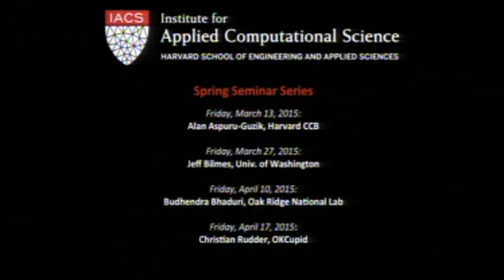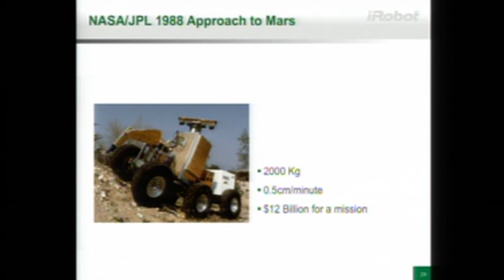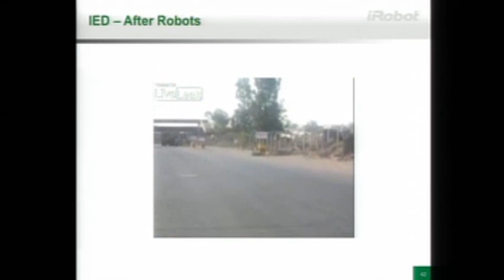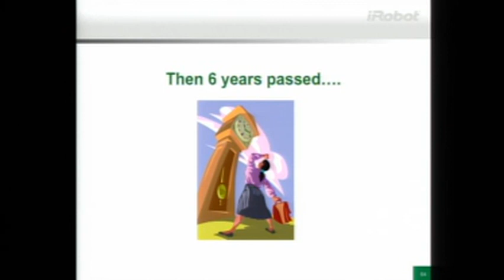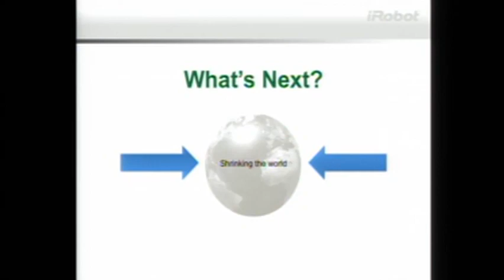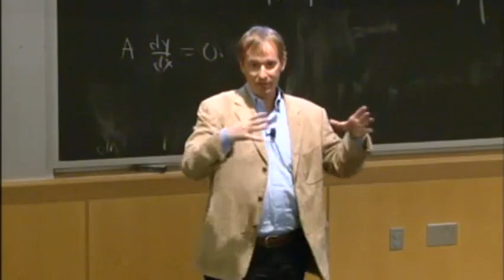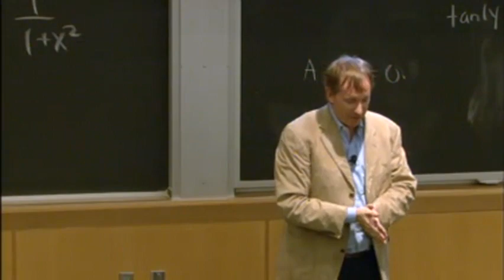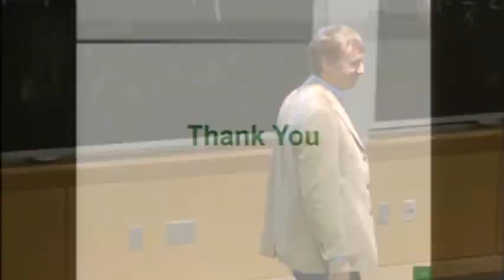IACS CSV Colin Angle 2015-01-30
Talk by Colin Angle (CEO, iRobot) as part of the IACS Computational Science Ventures (CSV) annual mini-symposium held Friday, 1/30/15.

The CSV mini-symposium was conceptualized as a way to explore the extraordinary entrepreneurial opportunities at the frontiers of computational science and cyber-physical systems. Moderator:  This symposium is organized by Dr. Alexander Wissner-Gross, a scientist, inventor, and entrepreneur who serves as an Institute Fellow at IACS.

This year's CSV symposium focused on the Internet of Things.  Other speakers included: David Rose (CEO, Ditto Labs; former CEO, Ambient Devices) and Chad Jones (CEO, Virtual Potential Advisers).